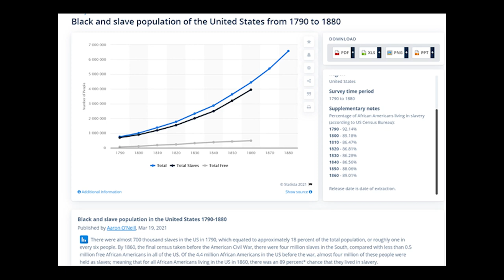Juneteenth "Teach-In" Featuring Dr. Rodney Coates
Miami commemorates Juneteenth 2021 with a pre-recorded webinar lecture by Dr. Rodney Coates, Professor of Critical Race and Ethnic Studies of the Department of Global & Intercultural Studies, about the importance of Juneteenth in American history.

Established in 1809, Miami University is consistently ranked among the top 50 national public universities by the U.S. News & World Report for providing students with an Ivy League-quality education at a public school price. Located in quintessential college town Oxford, Ohio—with regional campuses in Hamilton and Middletown, a learning center in West Chester, and a European study center in Luxembourg—Miami serves more than 21,600 undergraduates across 120 areas of study, and more than 2,500 graduate students through 70 master’s and doctoral degree programs. At this comprehensive research university, students engage and conduct research with premiere teacher-scholars. Miami adds $2.3 billion each year to Ohio’s economy through innovative partnerships and job creation. Miami is a NCAA Division I school, serving more than 500 student-athletes across 19 varsity sports.